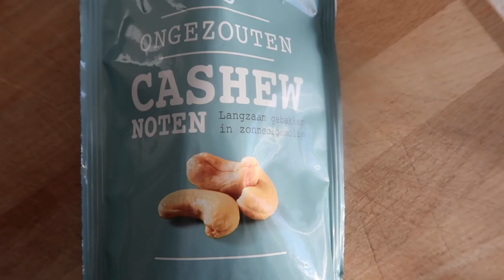WAT IK EET OP EEN DAG GEZOND + calorieën | merrylou damian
What i eat in a day met calorieën
Ik vind het zo leuk om dit soort videos te filmen en editen dus vandaar weer een what i eat in a day! veel plezier met kijken
Oh ja havermout is samen met water! sorry het kwam een beetje verkeerd over! Dikke kus

 | merrylou damian
     Dins-Vrij om 18:30

Oh ja.

✔︎ Video Info
Vandaag weer een nieuwe video
Mijn video gaat vandaag over eten:P

haha eten en ervan genieten!

Oh ja

Ik wil nogmaals even zeggen dat het persoonlijk is voor ieder persoon hoeveel je eet!
Dus niet 1 op 1 over nemen!
Als ik weer een maatje kleiner wil omdat ik mij heb laten gaan... Dan neem ik 1800 calorieën per dag met af en toe uitschieters naar 2000!
Ik doe het dus heel erg rustig aan!

Nou met dat gezegd te hebben veel plezier met kijken!

Dikke knuffel